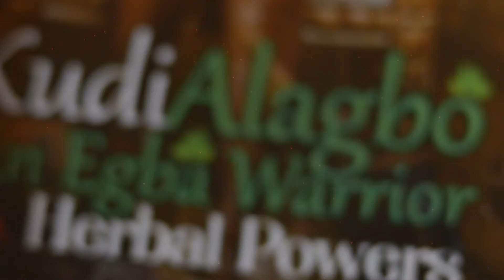Kudi Alagbo. decorations view